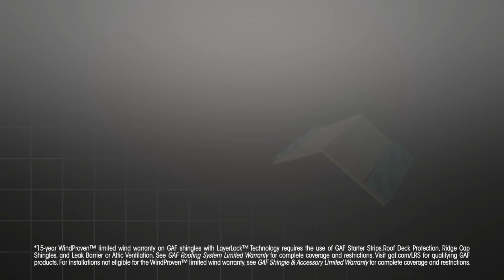GAF shingles with LayerLock® Technology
With more than 17 years of experience as roofing contractors, we’re locally owned and operated, providing dependable new roof installations, repairs and replacements.  Our experience takes us from metal to flat roofs, roof coatings and traditional shingle roofing, tile and asphalt, we have the knowledge and experience to tackle installs among any range of roofing designs.

Premiere Roofing and Carpentry, Inc. specializes in both residential and commercial roofing, repairs, restoration, inspections, new construction and preventative maintenance.

Premiere Roofing and Carpentry, Inc. state certified roofing contractor, licensed, bonded and insured throughout the state of Florida (License # CC-C057594).

Premiere Roofing and Carpentry, Inc.